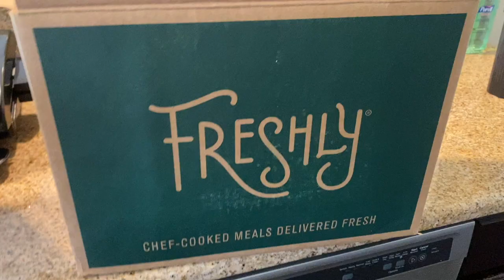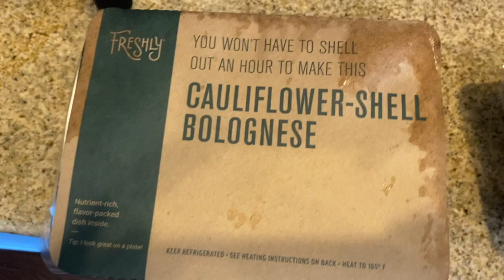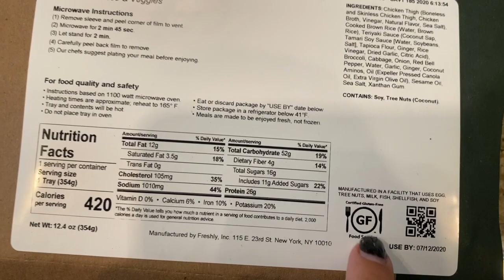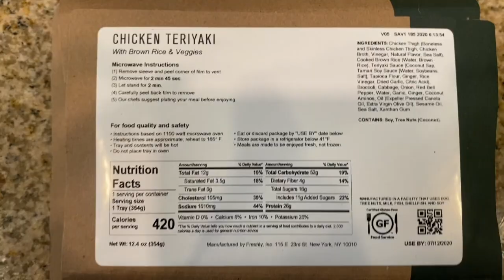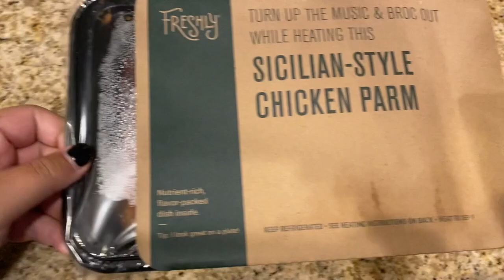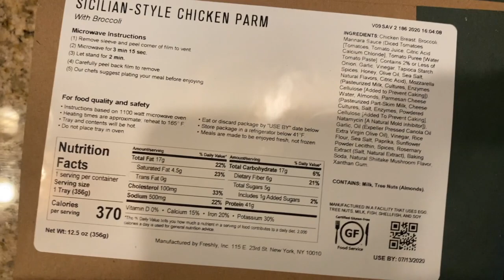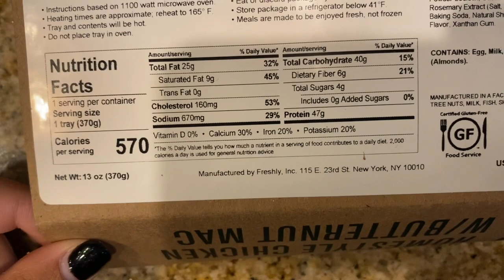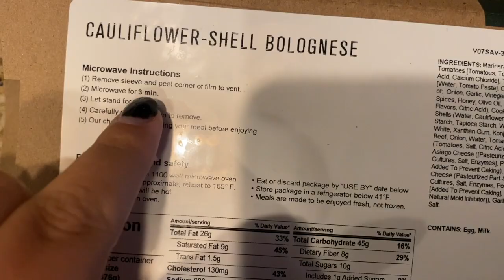HEALTHY CORNER | REVIEW AND WALK THROUGH OF FRESHLY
Hi everyone! Check out this Freshly review and walk throughl!!!